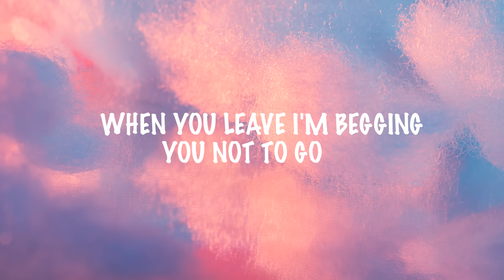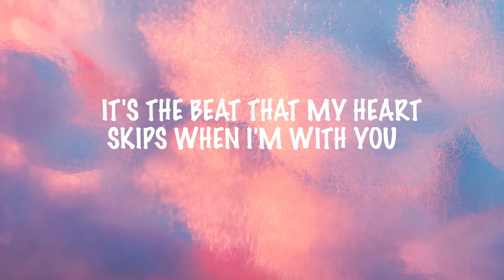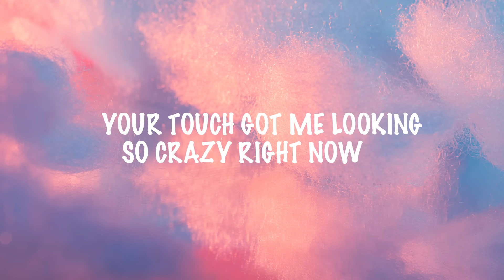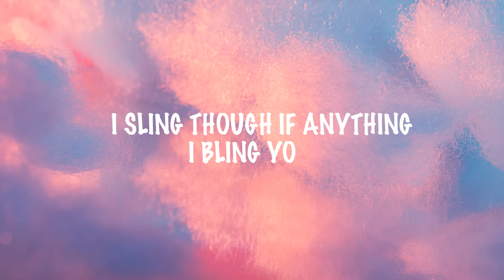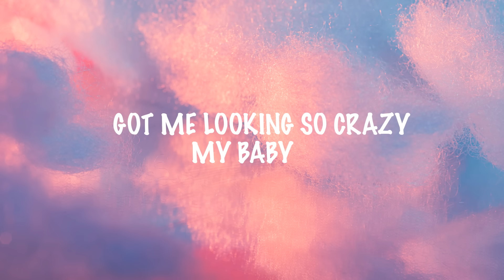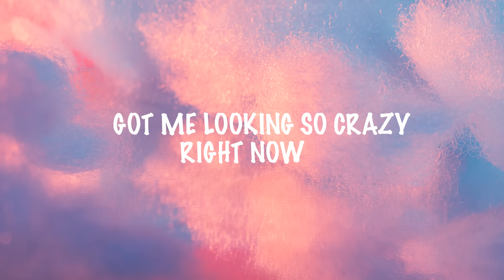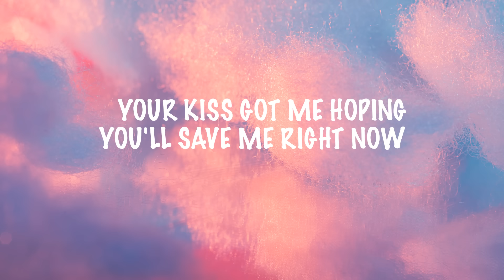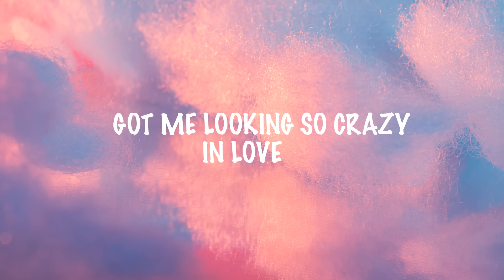Beyoncé - Crazy In Love ft. JAY Z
Lyrics of Beyoncé - Crazy In Love ft. JAY Z

("Crazy In Love" by Beyonce ft. Jay Z)
♪ Yes ♪
♪ So crazy right now ♪
♪ Most incredibly it's your girl B ♪
♪ It's your boy Young ♪
♪ You ready ♪
♪ Oh oh oh oh oh oh oh no no ♪
♪ Geah history in the making ♪
♪ Part two ♪
♪ It's so crazy right now ♪
♪ I look and stare so deep in your eyes ♪
♪ I touch on you more
and more every time ♪
♪ When you leave I'm
begging you not to go ♪
♪ Call your name two
three times in a row ♪
♪ Such a funny thing for
me to try to explain ♪
♪ How I'm feeling and my
pride is the one to blame ♪
♪ 'Cause I know I don't understand ♪
♪ Just how your love can
do what no one else can ♪
♪ Got me looking so crazy right now ♪
♪ Your love's got me
looking so crazy right now ♪
♪ Your touch got me looking
♪ Got me hoping you'll page me right now ♪
♪ Your kiss got me hoping
you'll save me right now ♪
♪ Looking so crazy your
love's got me looking ♪
♪ Got me looking so crazy in love ♪
♪ When I talk to my friends so quietly ♪
♪ Look at what you did to me ♪
♪ Tennis shoes don't even
need to buy a new dress ♪
♪ If you ain't there ain't
nobody else to impress ♪
♪ It's the way that you
know what I thought I knew ♪
♪ It's the beat that my heart
skips when I'm with you ♪
♪ But I still don't understand ♪
♪ I'm looking so crazy your
♪ Young Hov y'all know
when the flow is loco ♪
♪ Young B and the R-O-C uh-oh ♪
♪ OG Big Homie the one and only ♪
♪ Stick bony but the
pockets is fat like Tony ♪
♪ Soprano the ROC handle like Van Exel ♪
♪ I shake phonies man
you can't get next to ♪
♪ The genuine article
I do not sing though ♪
♪ I sling though if anything I bling yo ♪
♪ A star like Ringo war
like a Green Beret ♪
♪ You crazy Bring ya whole set ♪
♪ JAY-Z in the Range crazy and deranged ♪
♪ They can't figure him out
they like hey is he insane ♪
♪ Yes sir I'm cut from a different cloth ♪
♪ My texture is the best fur chinchilla ♪
♪ I've been iller than chain smokers ♪
♪ How you think I got the name Hova ♪
♪ I been realer the game's over ♪
♪ Fall back Young ♪
♪ Ever since I made the
change over to platinum ♪
♪ The game's been a wrap one ♪
♪ Got me looking so crazy my baby ♪
♪ I'm not myself lately I'm
foolish I don't do this ♪
♪ I've been playing
myself baby I don't care ♪
♪ 'Cause your love's got the best of me ♪
♪ And baby you're making a fool of me ♪
♪ You got me sprung and
I don't care who sees ♪
♪ 'Cause baby you got me you got me ♪
♪ You got me you got me so crazy baby ♪